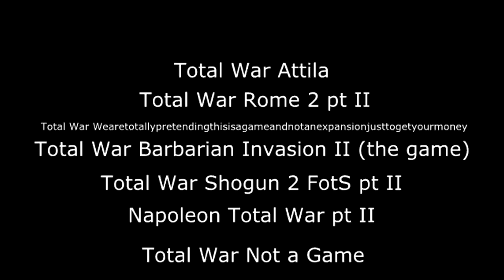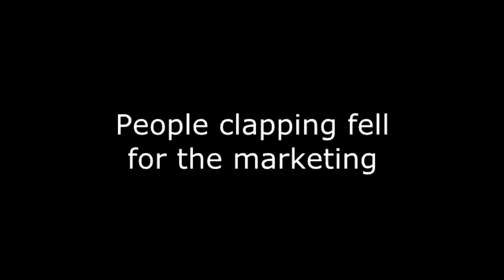Total War: Attila - My Speculation and Thoughts on announcement!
So basically this is my reaction to the announcement of TW Attila!

I will name legions and regiments etc. on Total War games, if you have any requests for names then comment on one of my videos and I will sort that for you, e.g. Napoleon: Total War video, comment by anonymous: "Hey Skipper, please name a regiment/ship the cannonfodder".

Any other ideas? Please please please tell me! :D

Want to be in a video with me? Want to do a minecraft let's play or a total war campaign? :)